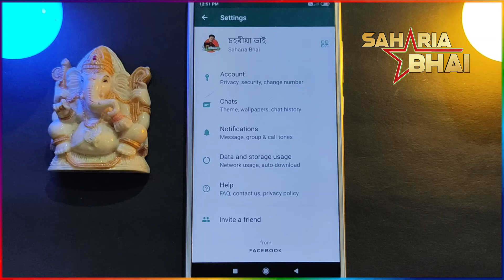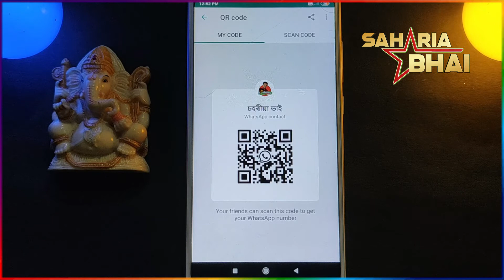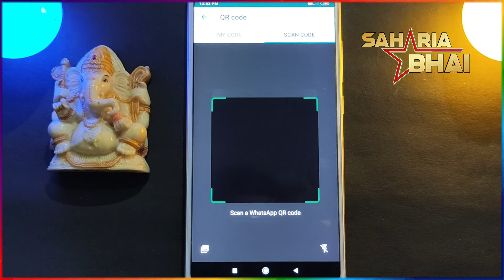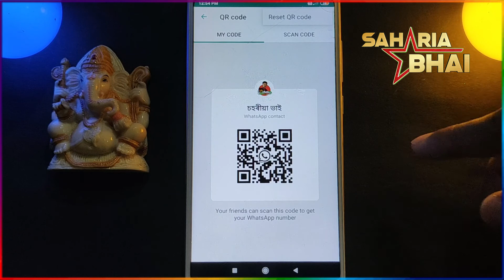আপোনাৰ ফোন নং বেলেগে নজনাকে sms কৰক//sahariabhai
আপোনাৰ ওচৰৰ বাতৰি প্ৰকাশ কৰিব বিচাৰিলে যোগাযোগ কৰক--- (Free)

 ধন্যবাদ Video টো শেষ কৰি চোৱা বাবে।।
লগতে এটা লাইক কৰি দিব।।
অাৰু যদি চেনেলটো চাবচক্ৰাইৱ কৰা নাই তেনেহলে সোনকালে কৰি দিব।। তেতিয়াহে আকৌ নতুন ভিডিঅ বনাবলৈ উৎসাহ পাও।।